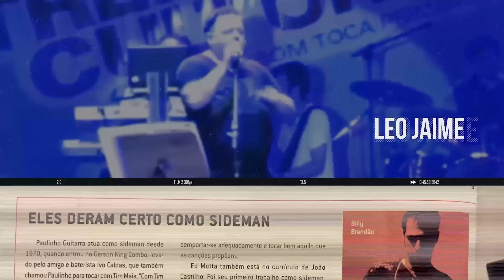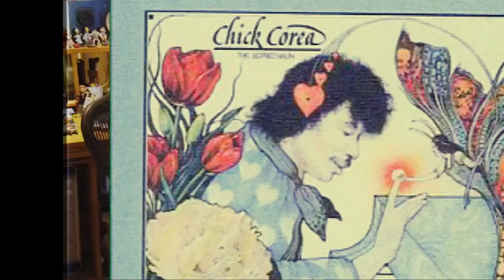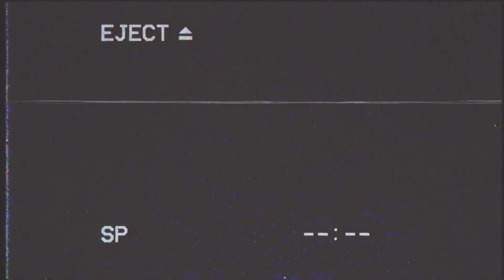Como o Bicho Pega - EP 1 - Making Of "O Bicho tá Pegando" - Billy Brandão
Olá pessoal! Essa é a estreia da Web série filmada, dirigida e editada pelo Raphael Holanda sobre toda produção e concepção por trás de "O bicho tá pegando".
Um trabalho muito especial e minucioso como vocês vão poder ver e que abre um arco grande na estória não só do disco como da minha carreira também e vai além falando sobre criação, inspiração e muito mais!

Compartilha nos comentários o que você achou e também lembra de marcar aquela pessoa que você sabe que vai curtir!

(É claro que lembrando de assinar o canal, ativar as notificações e dar um “LIKE” também que ajudam a fortalecer né?)
Abraços!

Ouça “O Bicho tá Pegando” em todas as plataformas de streaming

O CD físico (que vem com um encarte incrível que é um mini poster também e + uma palheta exclusiva) já está disponível no meu